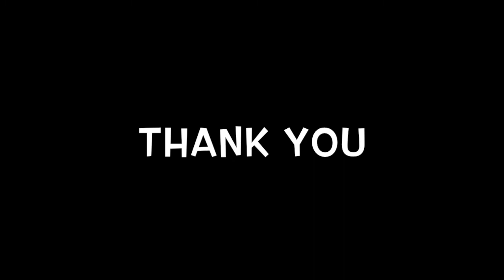Dr. G. Nammalvar | 6 April 1938 – 30 December 2013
In the Memory of Dr. G. Nammalvar
pencil sketch
pencil drawing